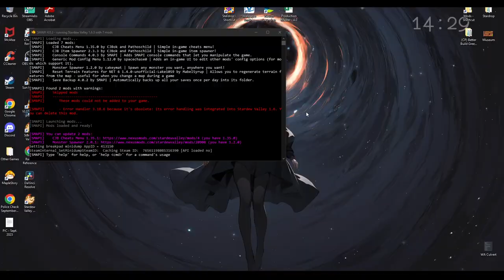10 | Stardew Valley 1.6 Let's Play! | Vanilla Relaxed Longplay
Welcome to a new and genuine, spoiler free edition of Stardew Valley 1.6!

Join Marcus the farmer as he finds his way in a quaint, magical valley with many secrets to unfold! This playthrough is being approached at a very relaxed pace, so it may take me awhile to accomplish something or check off the boxes- I am not aiming to make as much money as quick as possible but rather immerse myself in the gameplay.

This is a third installment on my channel of a Stardew Series- specifically designed to experience all the changes and additions from the 1.6 update. I have tried my hardest to stay spoiler free, and I request that you help me keep it that way! I wish to naturally come upon all of the new and wonderful additions as I play!